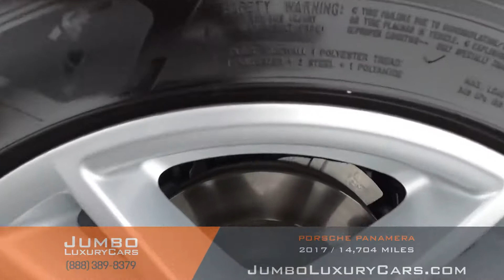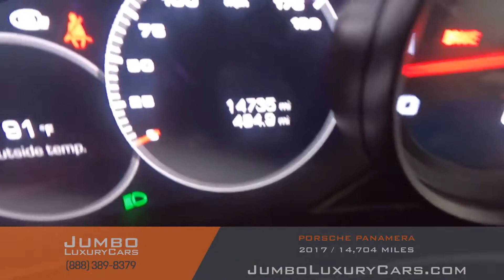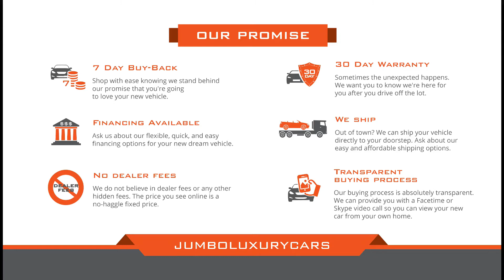2017 Porsche Panamera - Stock #9349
2017 Porsche Panamera - Stock #9349